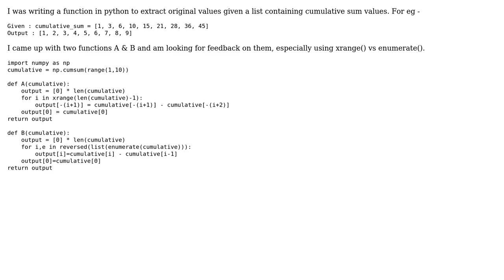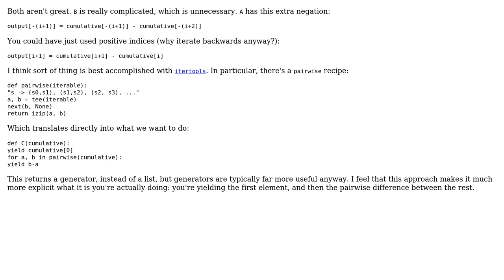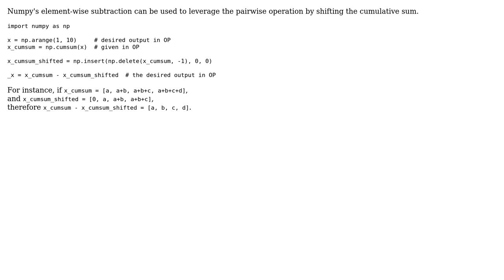Code Review: Extracting original values from cumulative sum values (2 Solutions!!)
Code Review: Extracting original values from cumulative sum values

With thanks & praise to God, and with thanks to the many people who have made this project possible! | Content (except music & images) licensed under CC BY-SA | Music | Images & others | With thanks to user Neeratyoy Mallik user Barry user aamir23 and the Stack Exchange Network Trademarks are property of their respective owners. You are responsible for your own actions.